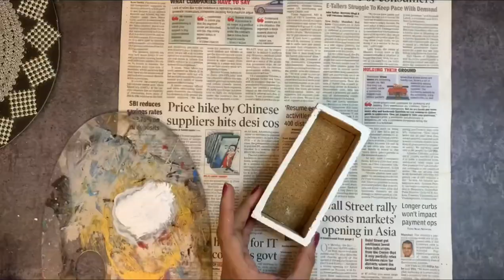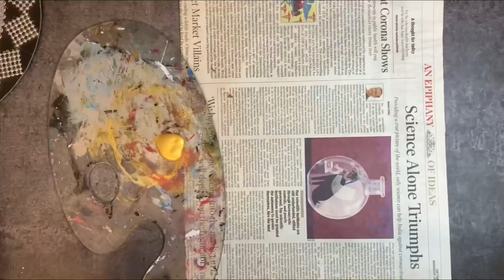5 Moroccan Style Upgrades for The Kitchen | Kitchen Decor Ideas | GADAC DIY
5 Moroccan Style Upgrades for The Kitchen | Kitchen Decor Ideas | GADAC DIY

Dear Friends,
Welcome back to a new video of our Channel.
This week's video is a collection of 5 Moroccan Style Kitchen upgrade ideas.
These Kitchen decor ideas can be done with easily available materials and can get a store bought look by spending very less.
I really love the way these kitchen decors have turned out and looks very glam.
You would be amazed to see the material used to make these decor ideas. I have shared the links for the supplies below.

Hope you are liking the new look and feel of our Channel. Let me know your thoughts on the changes and any improvement ideas.
I have tried to utilize multiple simple things around us to make these amazing, elegant and unique room décor ideas in our Channel.

These decor ideas will be very helpful even for the beginners as i have shared clear instructions along with appropriate materials details.
You would be amazed to see the material used to make these decor ideas.Your guest will be surprised to know that these are handmade.

For Templates & To Drop your GADAC DIY creations @

Key Materials Used & Their Product Links:-

♠ Best Glue Gun To Use
♠ Texture Paste
♠ Acrylic Paints :-
♠ Red Chalk Paint
♠ Plaster Of Paris
♠ Cork Board Sheet
♠ Moroccan Style Waterproof Stickers Pattern 1
♠ Moroccan Style Waterproof Stickers Pattern 2

♠ Texture Paste
♠ Acrylic Paints :-
♠ Best Acrylic Paint To Use
♠ Red Chalk Paint
♠ Plaster of Paris
♠ Cork Board Sheet